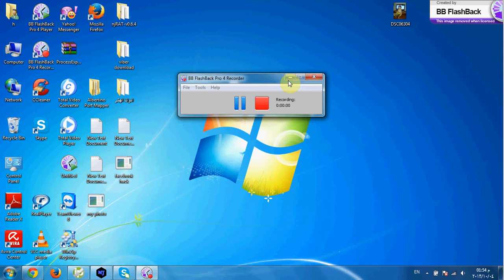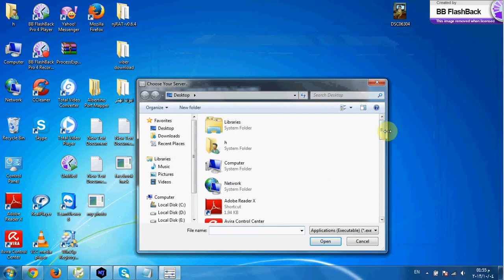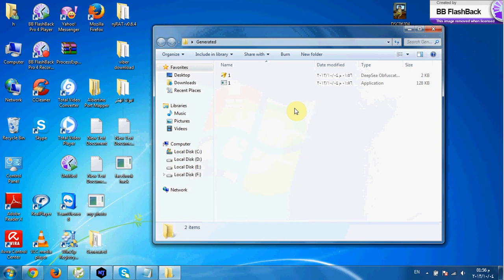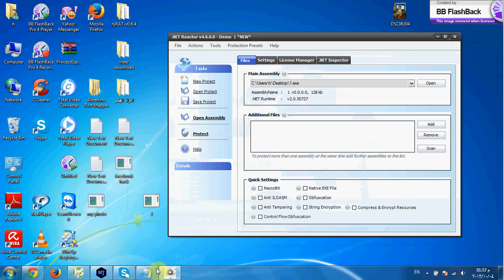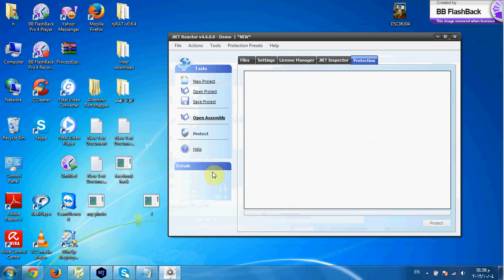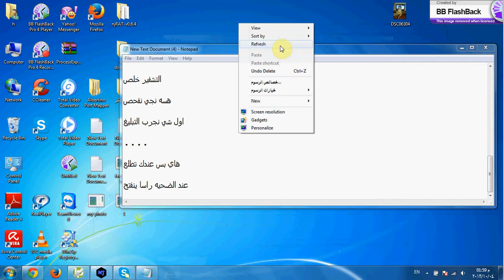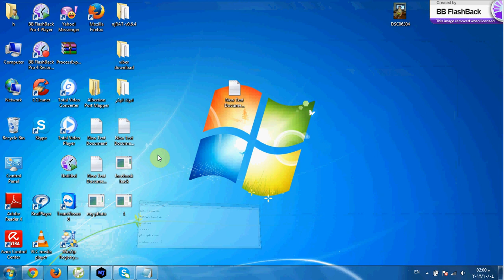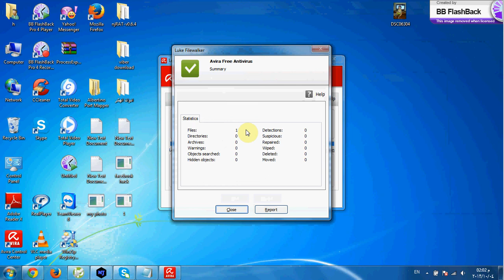10_تشفير سيرفر نجرات كلين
البرنامج الاول المستعمل في الشرح Codem NJ-Crypt Generator

اذا تريدون اخذو اسم البرامج وحملوهن من كوكل